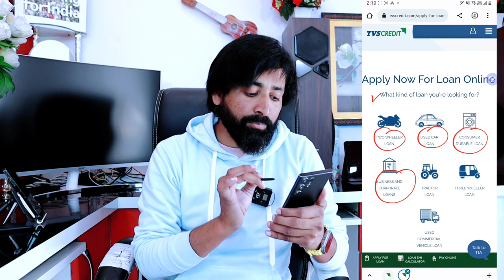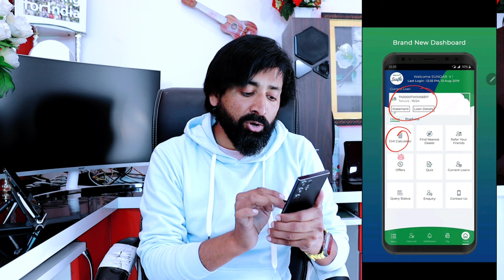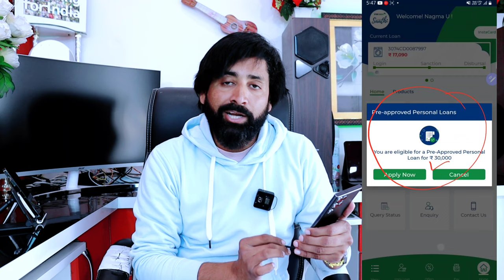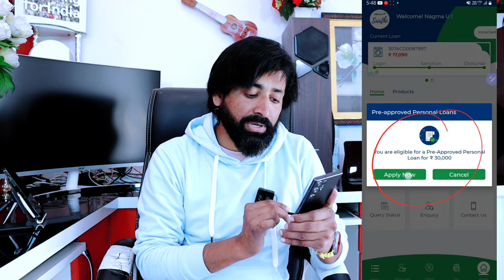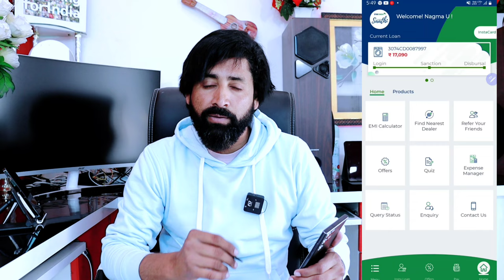TVS Pre-Approved Personal loan 1 lakh मुझे मिला | बिना आधार पैन कार्ड लोन TVS Credit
TVS Pre-Approved Personal loan 1 lakh मुझे मिला | बिना आधार पैन कार्ड लोन TVS Credit Instant Loan Apply 2023 |

TOP 10 CREDIT CARD 2023

TOP 5 UPI Rupay Credit Card 2023

Online Zero Balance saving Account open